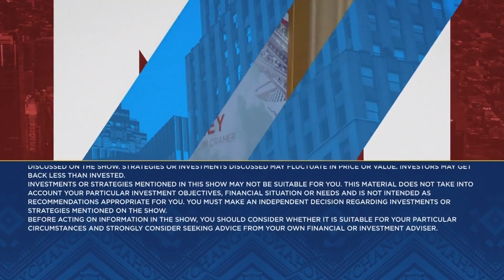Bowlero CEO on the company's stock buybacks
Cramer spoke with Bowlero CEO Tom Shannon on Thursday. Sign up and learn more about the CNBC Investing Club with Jim Cramer